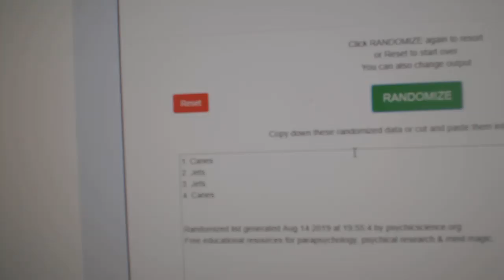Multi Randoms - C&C GB #10,006